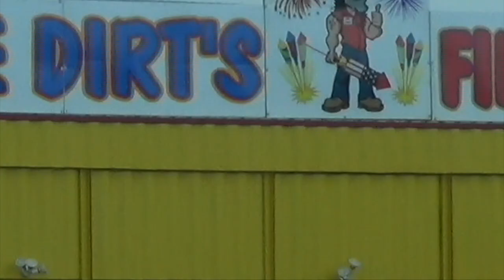Good thing we showed up! We saved her life!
I took a 6 hour road trip to save a dog with my best friend in the world.  Talk about cathartic.  Good music, good talks, and good vibes.  And we found her a forever home!